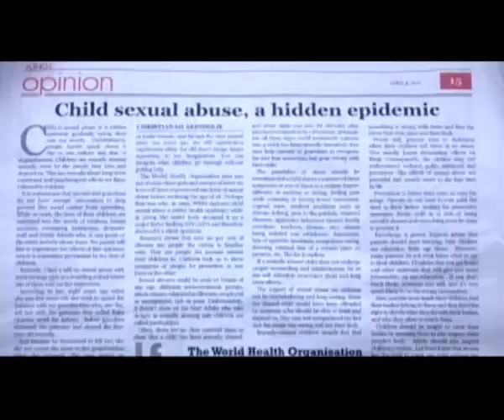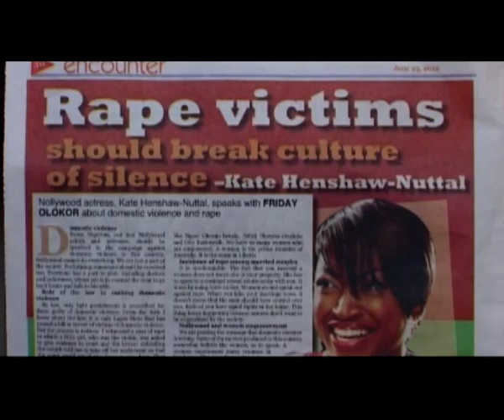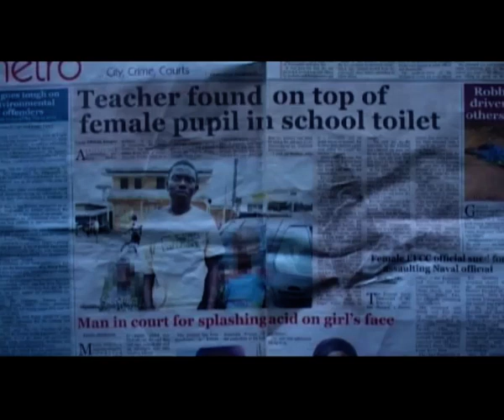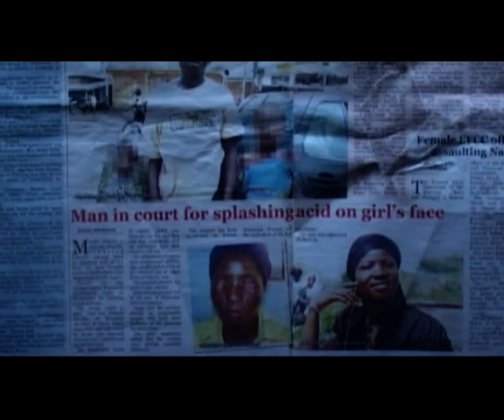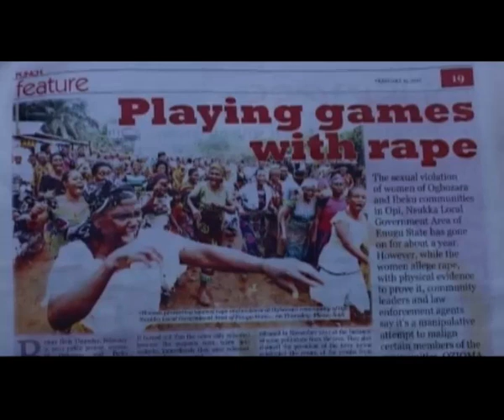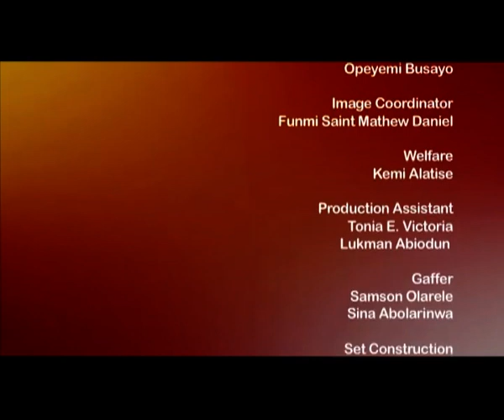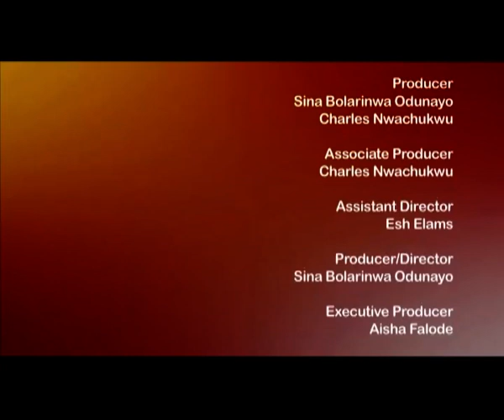SEXUAL ASSAULT/VICTIMS THERAPY(The Amazons)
A MUST WATCH FOR EVERYONE
What is SEXUAL ASSAULT?
The key thing to SEXUAL ASSAULT is anything against your will
Well you need to watch this episode as BIMBO AKINTOLA, DOLAPO AWOSIKA AISHA FALODE and our Clinical Psychologist DR. PATRICIA CHIEGBUKA take us through the topic